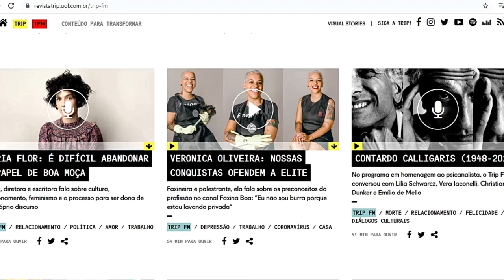"TRIP FM" DEIXA A CONVERSA FLUIR - HojePod - Programa 59 - Olá, Curiosos! 2021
O Dia do Rádio é comemorado em 25 de setembro. A data é uma homenagem ao nascimento de Edgard Roquette-Pinto, um dos pioneiros do rádio no país. Para celebrar a data, o professor Marcelo Abud, especialista em podcasts. escolheu um de seus programas preferidos há cerca de 30 anos.
O "Trip FM" está no ar desde 28 de agosto de 1984. Atualmente, existe uma série de podcasts com entrevistadores mais soltos, que deixam a conversa fluir. Mas quando Paulo Lima surgiu isso não era comum.
O "Trip FM" começou na antiga 97 FM, ainda uma frequência dedicada ao rock.
Inicialmente dedicado ao universo dos esportes radicais, o programa se destacou pouco tempo depois por dar voz a convidados dos mais variados perfis.  Em uma célebre entrevista, o cantor e ator Léo Jaime falou como se sentiu ao ser cancelado por gordofobia. Cancelado antes do cancelamento ter nome, Leo Jaime teve inúmeras dificuldades depois de ganhar peso.
O "Trip FM" veio antes das revistas "Trip" e "TPM", ambas lançadas por Paulo Lima. Foi o começo da marca que hoje também conta com um prêmio e programas de TV. Além de ser transmitido semanalmente por algumas emissoras de rádio, todas as entrevistas do "Trip FM" estão disponíveis em podcast no Spotify e em outras plataformas de áudio.